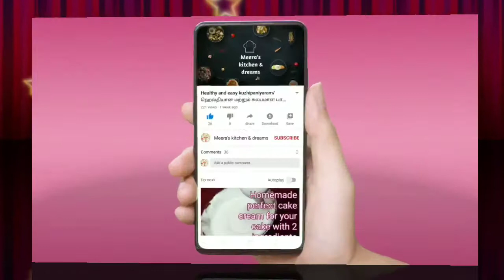Summer special butterscotch ice cream in Tamil | tasty & creamy ice cream | summer recipes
Hello friends today I have uploaded creamy and tasty butterscotch ice cream recipe . Try this butterscotch ice cream in the same measurement that I have done in this video to get a perfect and creamy ice cream.

I have also shared how to make homemade easy and tasty butterscotch for your ice cream and milkshake.

Try this recipe in your home and enjoy it with your family

Try this recipe in your home and share your experiences with me in command box 📋📋📋